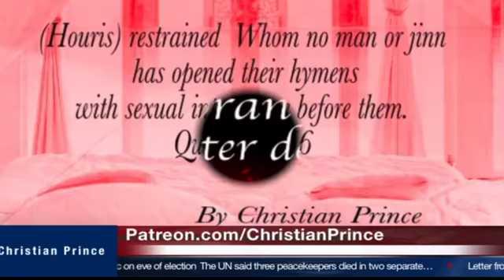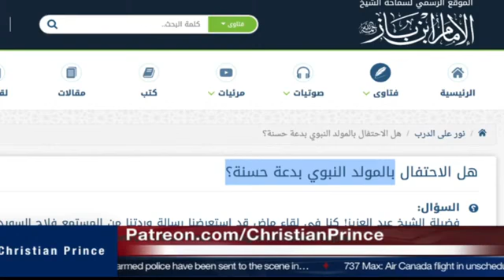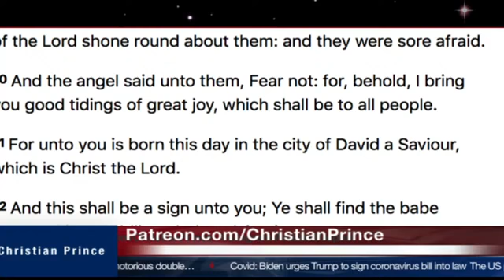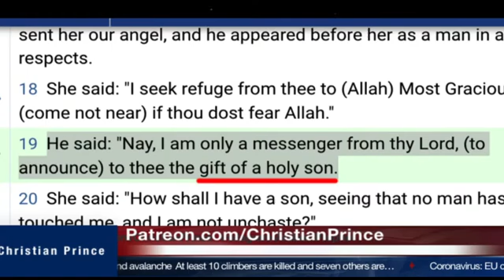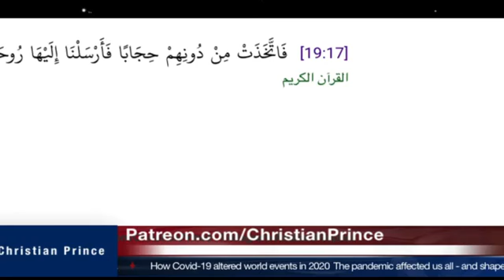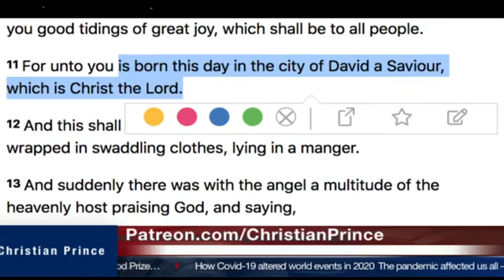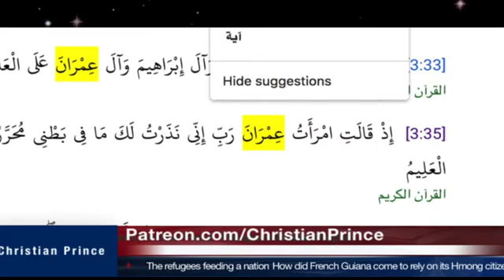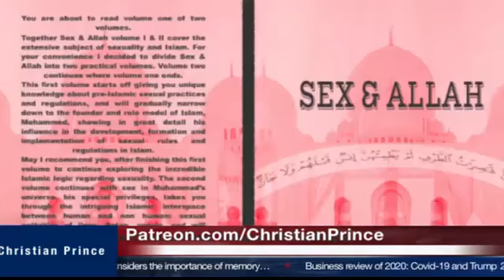The story of Christmas, commentaries by Sheikh Uthman Ibn Farooq